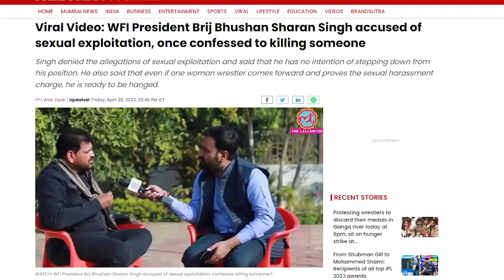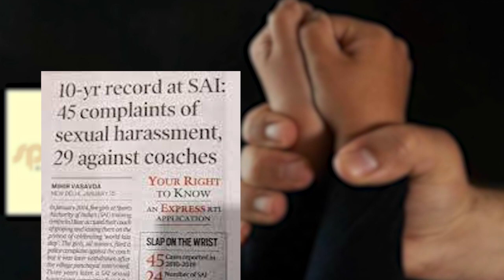SUPPORT INDIAN WRESTLERS | Protests against WFI President Brij Bhushan Sharan Singh | Rooba Arooj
"Support Indian Wrestlers" is a dedicated platform that highlights and uplifts the wrestling talent of India. We bring you the inspiring journeys of Indian wrestlers, their rigorous training regimes, and their unyielding dedication towards the sport. By showcasing behind-the-scenes action, providing updates on matches, and celebrating victories, we aim to raise awareness about wrestling in India and encourage more support for these outstanding athletes